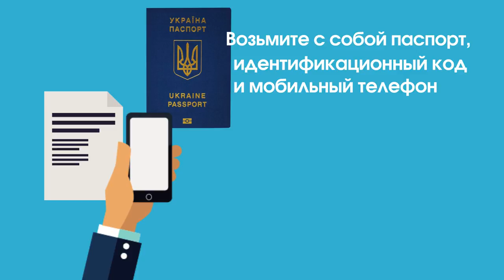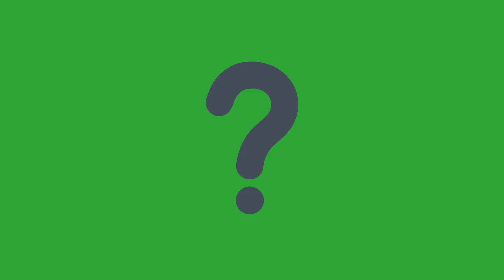Медицинская реформа. Семейный врач - как подписать с ним декларацию?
Шаг 1: выберите по вашим личным критериям учреждение или врача. Вы можете воспользоваться советами знакомых или посетить ближайшие учреждения и узнать о врачах там.

Шаг 2: проверьте, можно ли подписать декларацию в выбранном Медучреждении - в этом поможет наклейка «Здесь можно выбрать своего врача».

ШАГ 3: Возьмите с собой паспорт, идентификационный код и мобильный телефон.
Если нужно подписать декларацию для ребенка до 14 лет, возьмите свидетельство о рождении ребенка.

Шаг 4: обратитесь в регистратуру медучреждения и сообщите, что хотите подписать декларацию.

Шаг 5: уполномоченный работник медучреждения (работник регистратуры, медсестра или врач) введет ваши данные в электронную систему.
На мобильный поступит СМС с кодом. Сообщите этот код работнику учреждения.

Шаг 6: из электронной системы распечатывается декларация с вашими данными. Внимательно проверьте, все ли ваши данные правильны. Если нужно, работник заведения внесет изменения и распечатает декларацию еще раз.
Подпишите 2 экземпляра. Один забираете с собой, другой остается в учреждении.

Шаг 7: работник учреждения подтверждает вашу декларацию электронной подписью и отправляет в электронную систему.

Теперь вы в электронной системе здравоохранения, НСЗУ гарантированно направит деньги в ваше заведение вашему врачу с июля месяца.

Если остались вопросы - звоните 15-45
Бесплатно со всех номеров